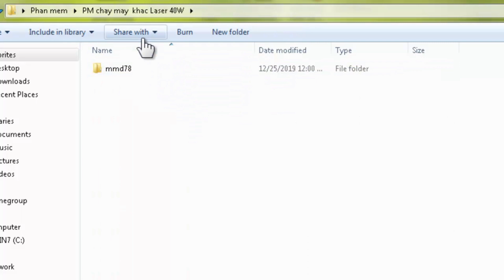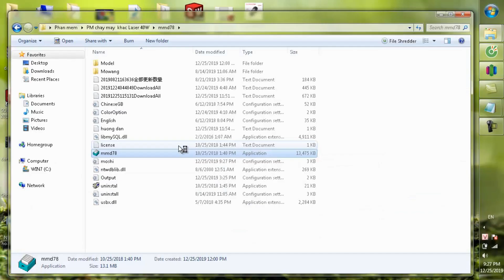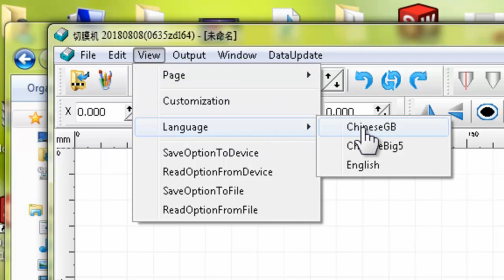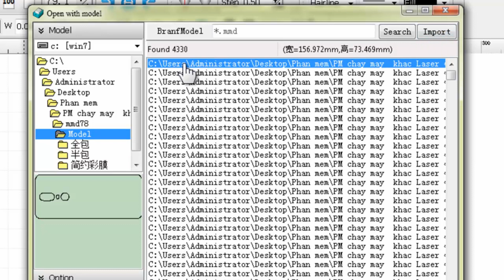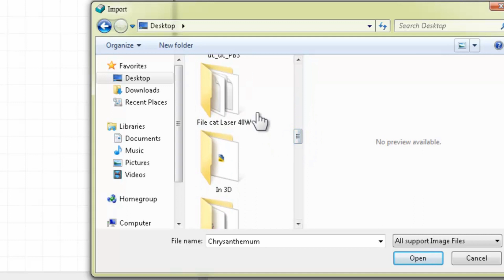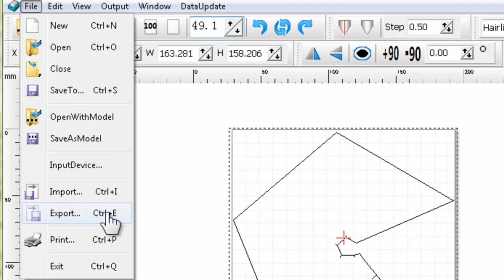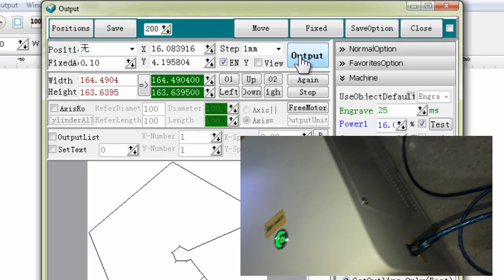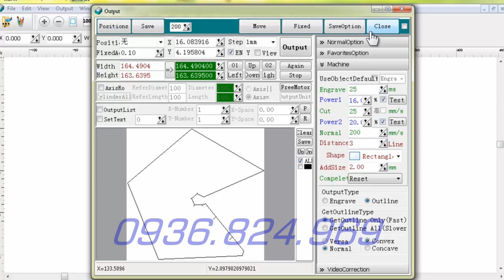Hướng dẫn cài đặt và sử dụng máy Laser mini 40W